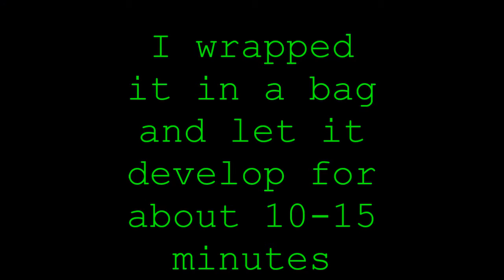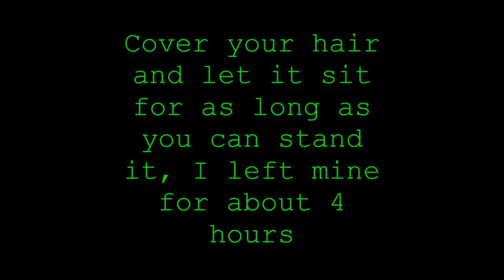How to Split Dye Short Hair (Green and Orange!)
This is how I've been dying my hair lately. Its to short to really clip or tie into the sections so this is how I figured out works. Products under the cut.

Products used:
-SalonCare QuickWhite bleach powder (Not recommended, it is VERY difficult to rinse out of your hair)
-Clariol 20 vol developer
-Pravana Neon Green
-Special Effects Napalm
-Directions Fluorescent Glow

This was a fuckin ordeal I'm usually pretty neat with doing my hair but I kept knocking over bottles an containers n shit. Special effects is my favorite hair dye but I /hate/ the little bottles they come in! It's so difficult to get out the last bits of dye and they're not easy to cut open.

I haven't used pravana on myself before, I think it's ok. I like the color but it didn't stick too well to my roots, next time I think I'm gonna mix some special effects iguana green w/ fluorescent and see how that works.